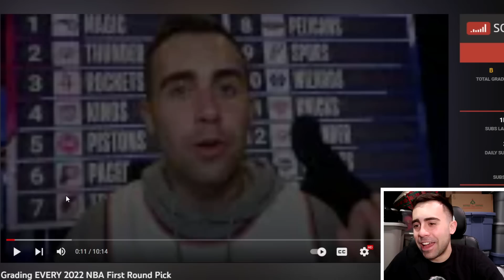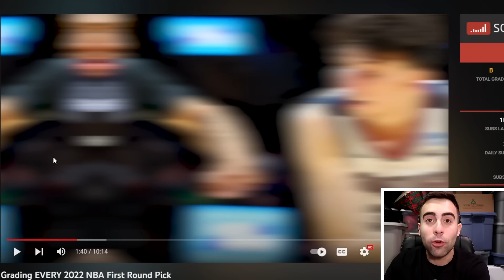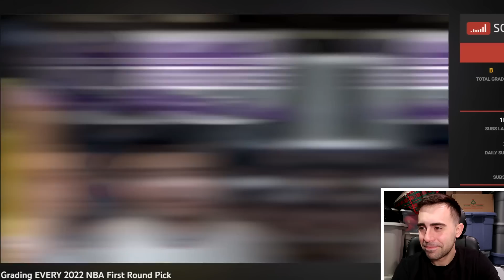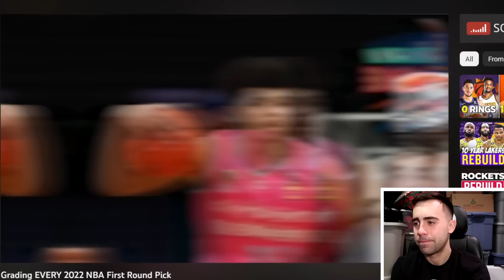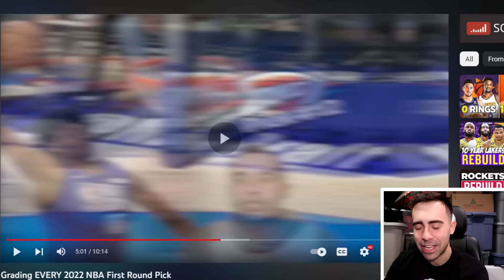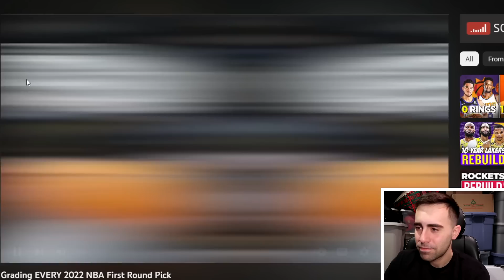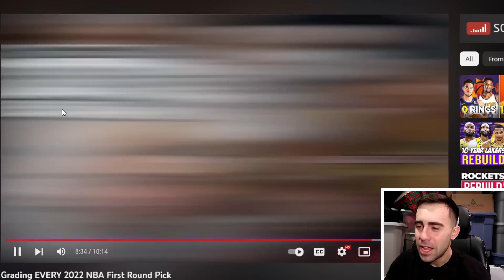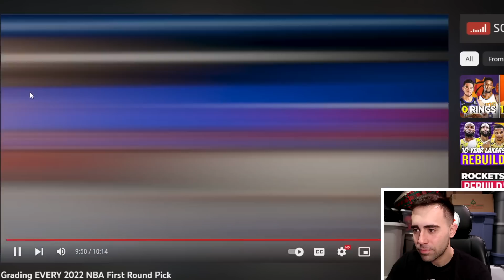Reacting to My 2022 NBA Draft Grades